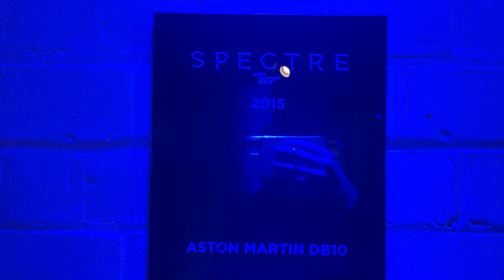Aston Martin DB10 from Spectre (2015)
Aston Martin DB 10 from Spectre (2015) starring Daniel Craig. This original vehicle and many others from other James Bond film can be seen in London Film Museum "Bond in Motion" exhibition.